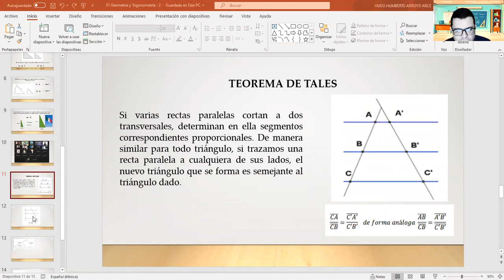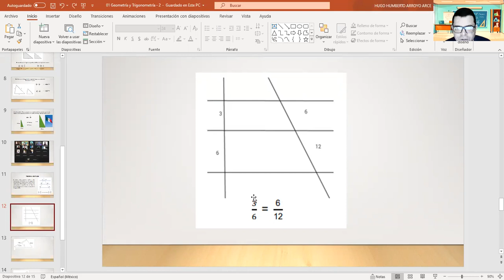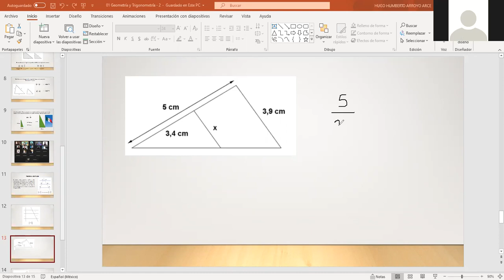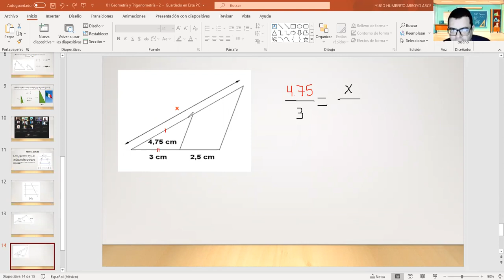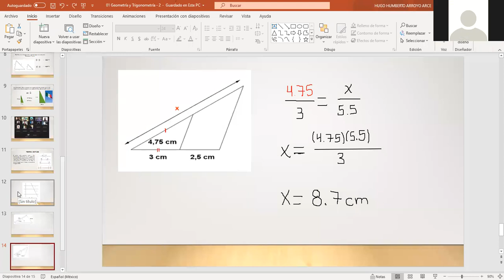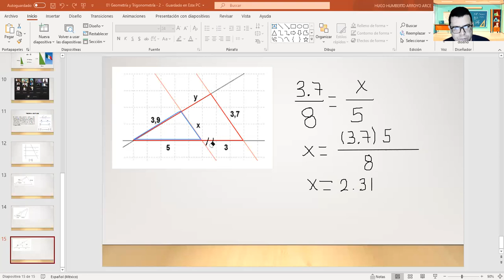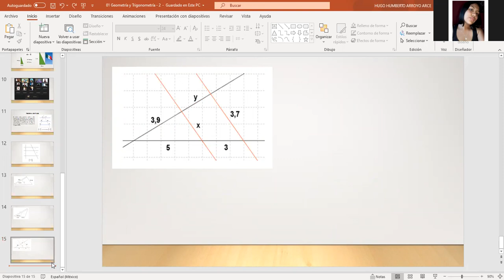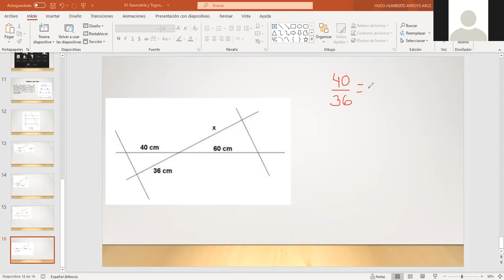Geometría y trigonometría 2-2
Clase correspondiente al 10 de Marzo.
Teorema de Tales